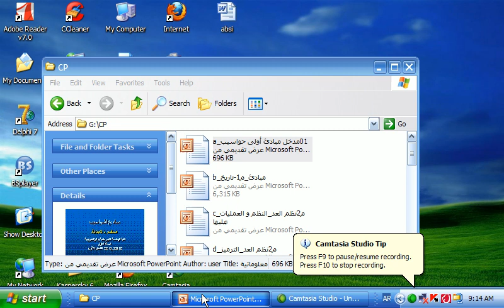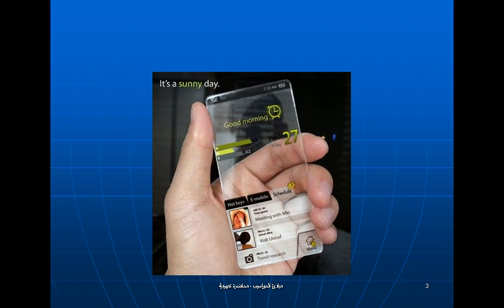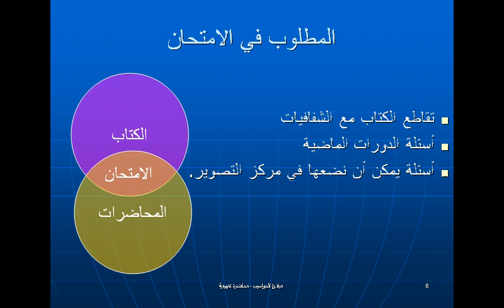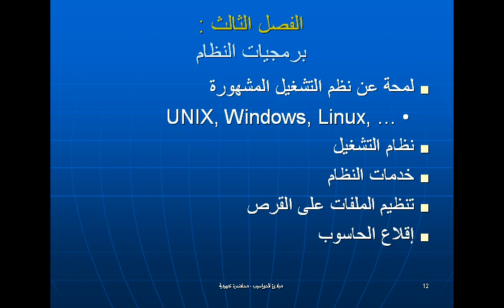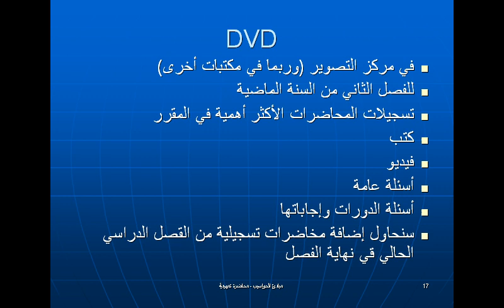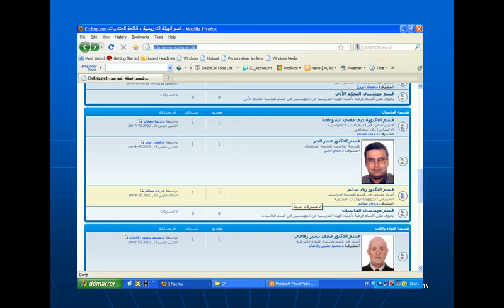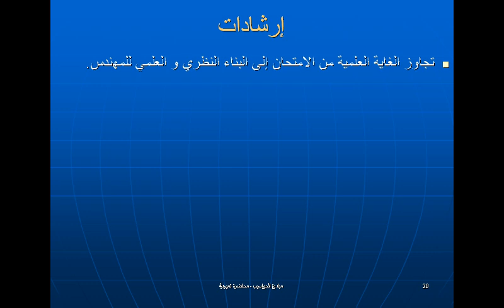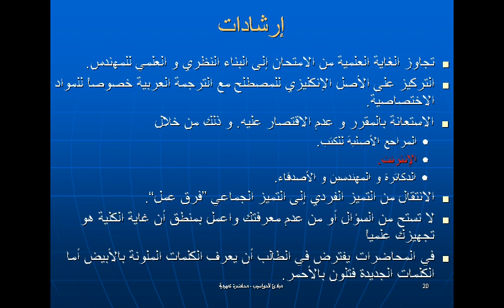Computer principles 00, Dr.Eng.Ammar Aljer محاضرة تمهيدية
هذه المحاضرة هي تمهيد لتعريف طلاب كلية الهندسة الكهربائية والإلكترونية بجامعة حلب بمقرر مبادئ الحواسيب